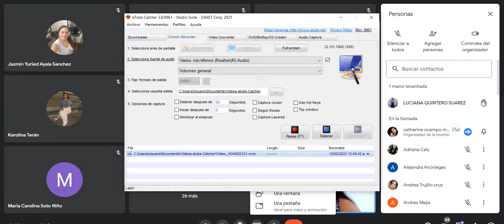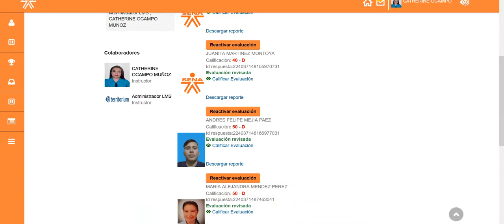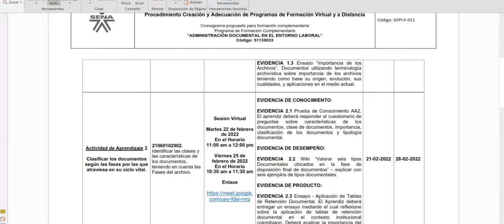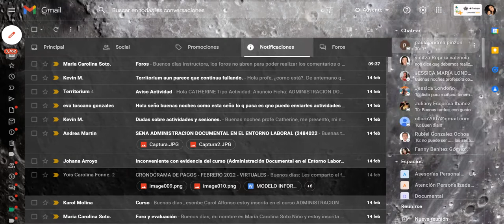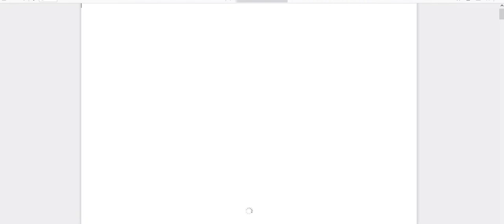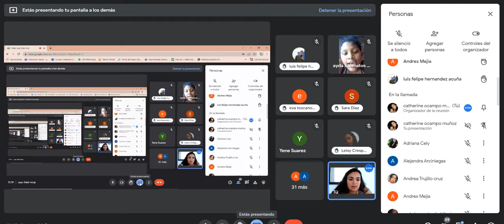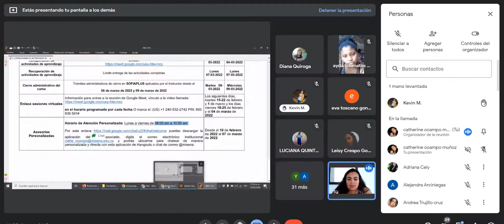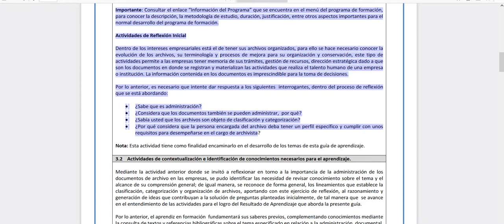Sesión Curso Complementario Virtual en Administración Documental en el Entorno Laboral 14-02-2022